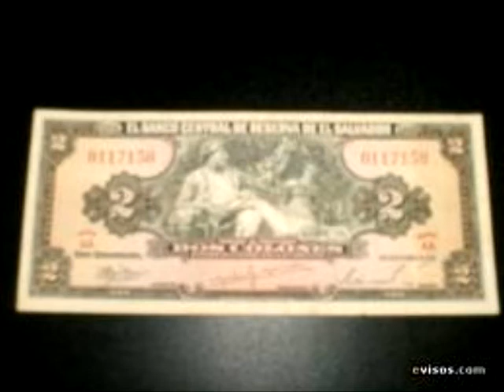Mix Guanacas del recuerdo 2